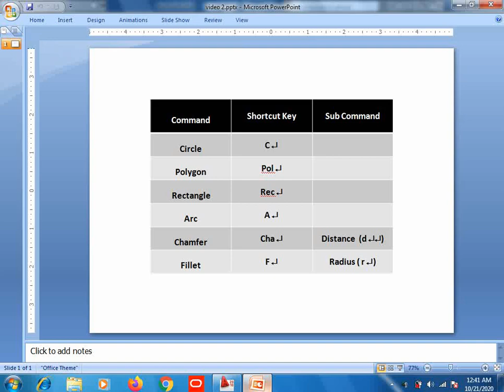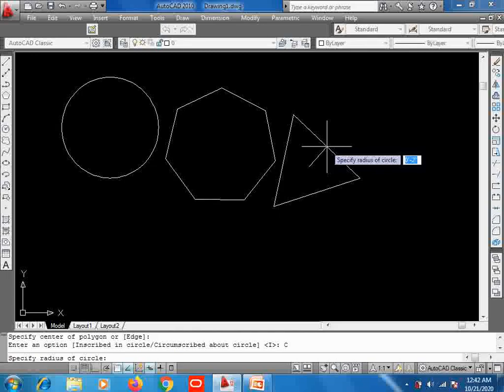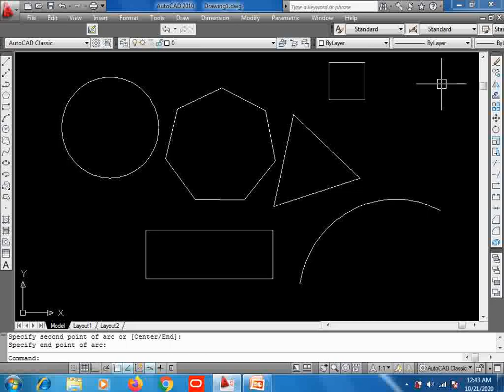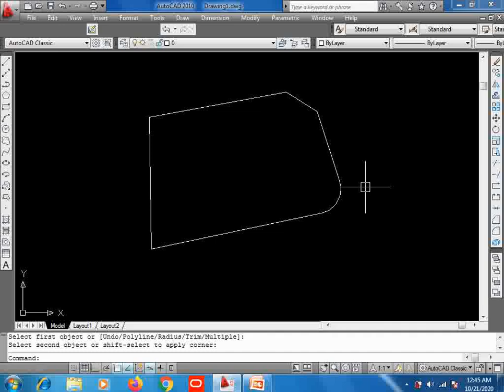Circle | Polygon | Rectangle | Arc | Chamfer | Fillet Commands in CAD - part 3 - Urdu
In this video you will learn the mentioned commands.

In upcoming videos you will learn more commands.